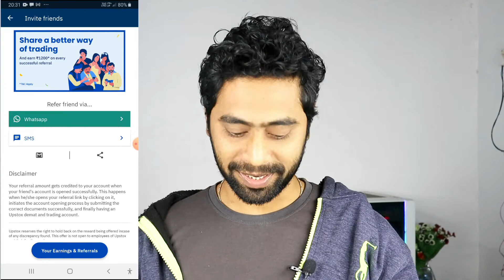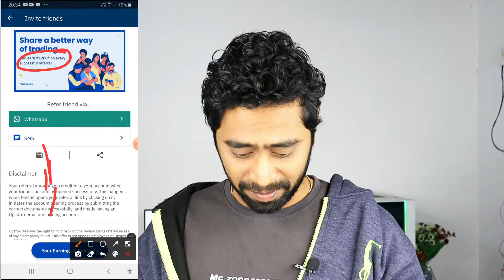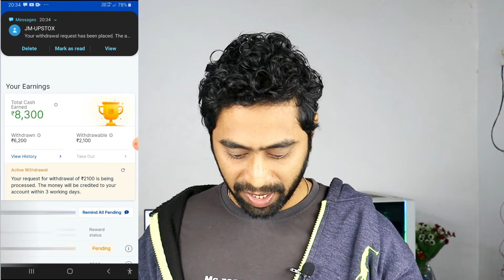New Offer Per Referral ₹1200 | Upstox Se Paise Kaise Kamaye | NEW UPDATE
Hey Guys,
In this video you will get knowledge how to refer in upstox. in the recent time upstox is providing rs1200/- per referral. This referral amount of upstox will send to your account after successful opening and do a trade on upstox app. so if you are interested to know about upstox refer and earn program then watch the video without skip.